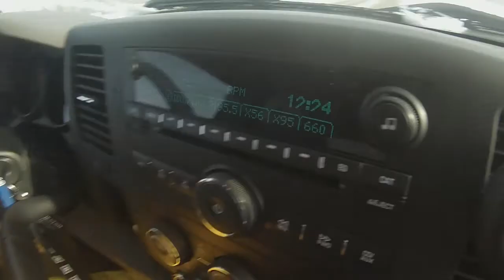Day of riding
Kyle St.John and Don Labonte rippin it up!
Canyon Ski Resort, Red Deer, Alberta